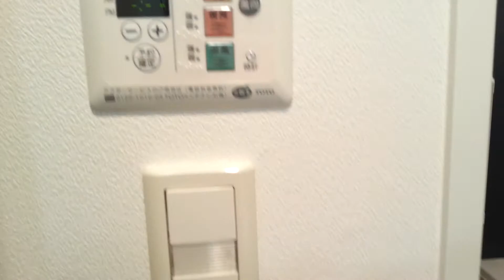パークアクシス三宿2ＬＤＫ室内動画 ルームスタイルの動画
パークハビオ渋谷
◆間取り：2LDK
◆賃料：サイトにて
◆面積：53.04㎡
◆竣工：2008年6月
◆所在：世田谷区太子堂１－１－７
◆交通：田園都市線/池尻大橋駅　徒歩11分